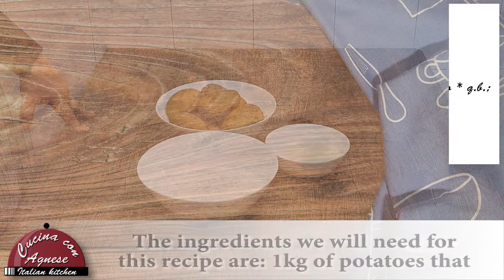Cucina con Agnese - 217. Gnocchi di Patate - Homemade Potatoes Gnocchi